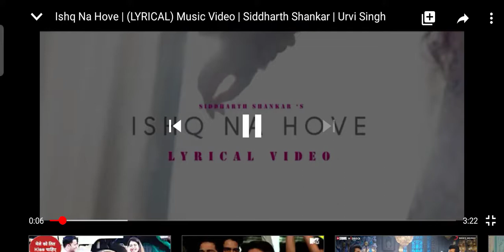True lover's only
Pyar hmesa ek tarfa hota...